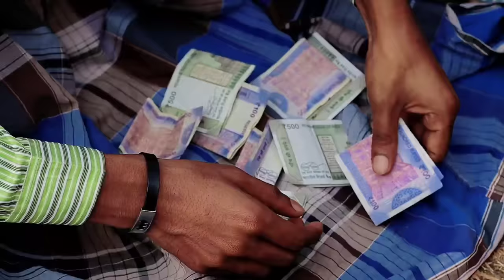নতুন বছরের পিকনিক|Bangla Funny Natok|New Year Comedy Video|Tinku Str Company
Bangla Funny Video Notun Bochorer picnic
Tinku STR COMPANY Notun Comedy
Tinku New Year Funny Video 2023
Bangla New Natok Notun Bochorer picnic

Comedy Natok Video 2023
Tinku New Comedy Video
Tinku STR COMPANY

Actor- Str Tinku  Hasibul Sk  Rahul Sk
Tota Sk
camera -Ashim Sk